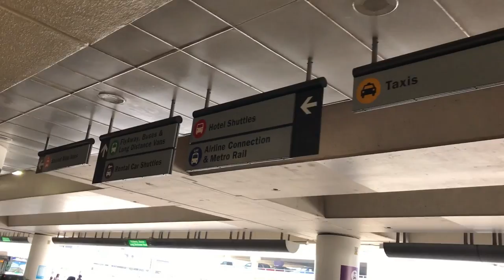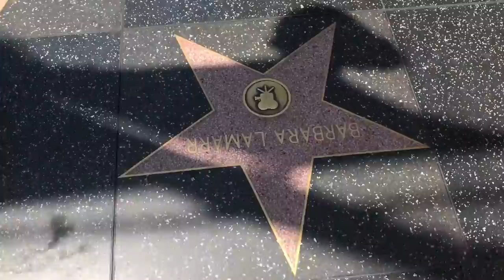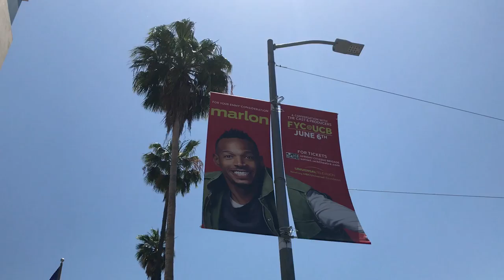The Travel Day - To The Hollywood Palladium - EA Play 2018